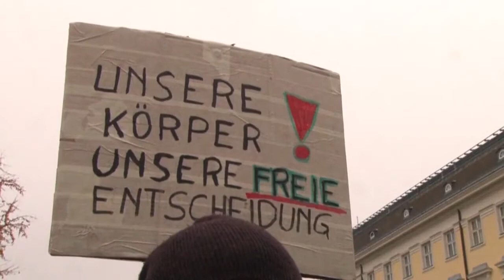Segregācija Austrijā valša tempā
Austriešu civilizācijas atiestatītāju dienderi valstī ir ieviesuši stingru lokdaunu pret pilsoņiem, kas nav vakcinējušies vai revakcinējušies pret kroņa vīrusu. Ierobežojumus piemēros visiem, kas vecāki par 12 gadiem. “Zemcilvēkiem” ir aizliegts iziet no mājas bez pamatota iemesla – tikai uz pārtikas veikalu, aptieku vai darbu.